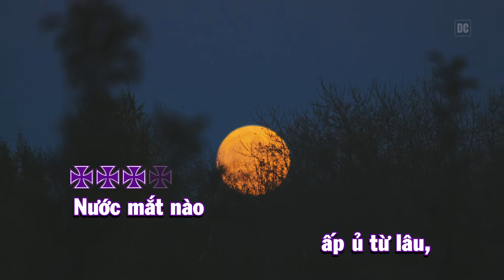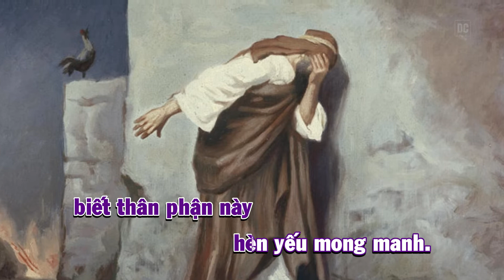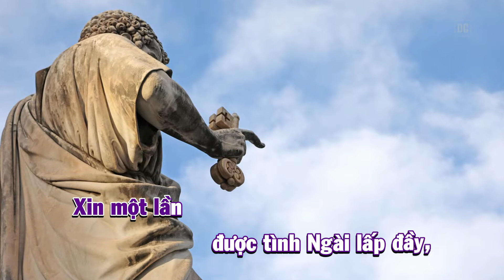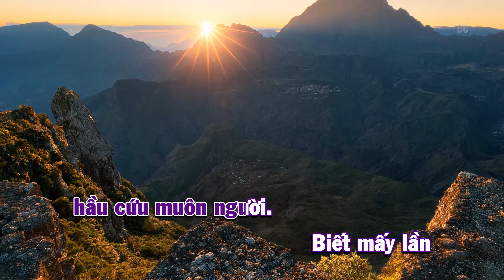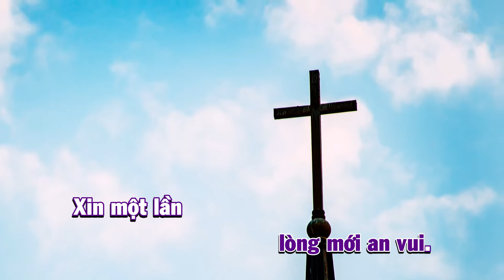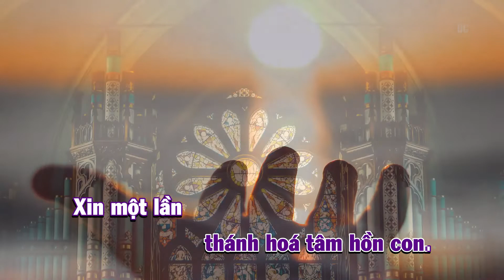[Beat] Xin Một Lần (Kim Đường, O.Cist.) | KARAOKE - Tone Nữ | Bbm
Xin Một Lần - Sáng tác: Kim Đường, O.Cist. (Karaoke Tone Nữ)
Hoà âm: Phương Keyboard  | Phòng thu: Vĩ Cầm Studio
Bản thu âm được sử dụng với sự đồng ý của tác giả.
Vui lòng không sao chép, re-upload lại video.
1. Nước mắt nào ấp ủ từ lâu, khóc phận mình chìm trong xót xa.
Mái tóc nào hoà lệ thắm tuôn, mong ơn thiêng xoá bao lỗi lầm.
Tội bao nhiêu Chúa nay tẩy sạch vì đã yêu nhiều.
ĐK: Xin một lần Ngài chạm vào tim con,
nguyện Chúa thương và biến đổi đời con.
Xin một lần con gặp được ánh nhìn,
đầy yêu thương thánh hoá tâm hồn con.
Xin một lần được tình Ngài lấp đầy,
nguyện đời con trọn vẹn sống cho Ngài.
2. Nước mắt nào chan hoà trào tuôn, khóc tội mình vì đã chối Thầy.
Ánh mắt Thầy vội nhìn thiết tha, bao yêu thương chứa chan đong đầy.
Lòng ăn năn biết thân phận này hèn yếu mong manh.
3. Quá khứ nào phủ mờ đời con, quá nhiệt thành tìm bắt bớ Ngài.
Ánh sáng Ngài dọi đời tối tăm, sai con đi đến nơi dân ngoại.
Để loan tin Chúa đã hiến mình, hầu cứu muôn người.
4. Biết mấy lần trong cuộc đời con, vẫn nhạt lòng Tình Chúa lãng quên.
Con yêu Ngài muộn màng Chúa ơi! Trong tâm tư vẫn luôn khắc khoải.
Chỉ khi nao nghỉ yên trong Ngài lòng mới an vui.